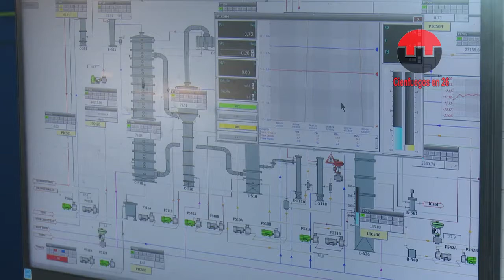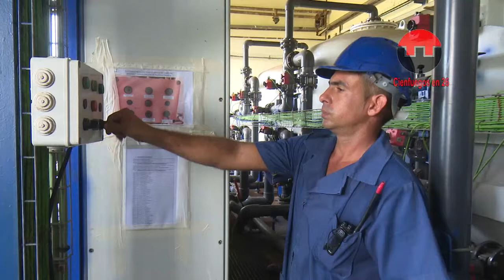Cumplió ALFICSA Plus S.A entrega de alcoholes finos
ALFICSA Plus S.A logró superar sus entregas de alcoholes finos destinados fundamentalmente a entidades como Havana Club y Suchel Camacho. La industria de Cienfuegos adopta medidas para el ahorro del consumo energético durante sus producciones continuas.